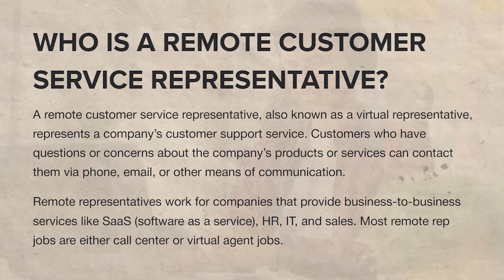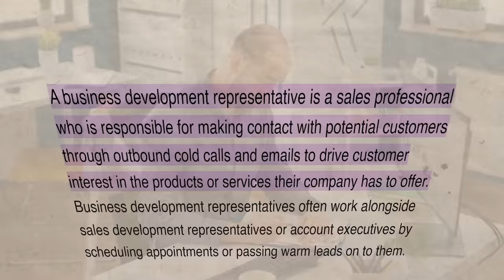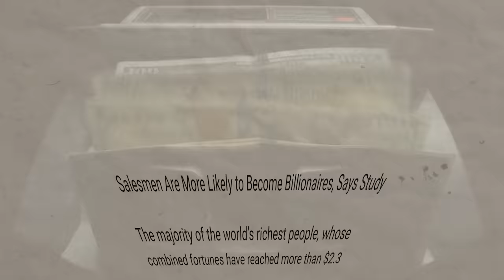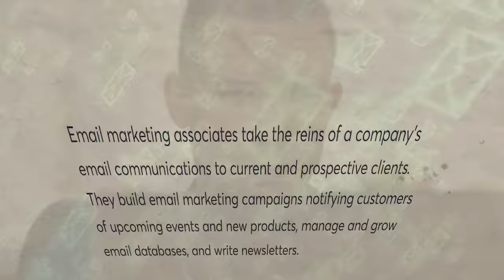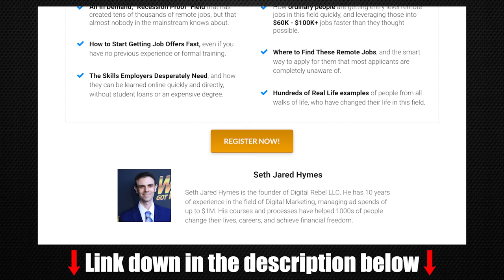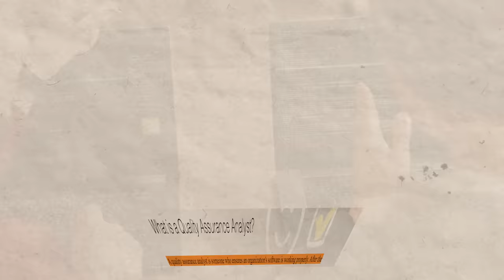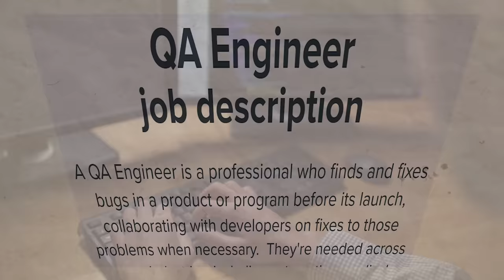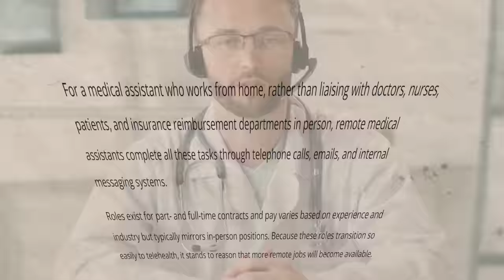10 Entry-Level Jobs That Can Be Done Remotely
Learn about the top 10 entry-level jobs that can be done remotely by watching this video. Explore various options that allow you to work from the comfort of your own home, providing flexibility and convenience.

Whether you're a recent graduate or seeking a career change, these remote roles offer a pathway to professional growth and financial stability. Tune in to learn how you can start your remote career journey and start making money online.